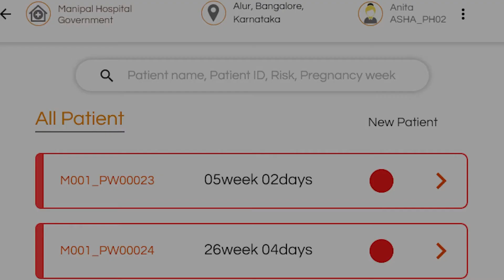Incubating Women-led COVID-19 Innovations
In April 2020, Pernod Ricard India Foundation reconfigured its WE Social Impact Incubator to accelerate COVID19 Innovations by women entrepreneurs.

This week, as we continue to celebrate women in our business and communities, watch Shivi Kapil, Founder & CEO, Empathy Design Labs, talk about her solution which has helped pregnant women across the urban-rural divide to monitor their prenatal health amid restricted access to hospitals in view of preventive lockdowns across the country during the last year.

We are proud to incubate such innovations and enable women changemakers in their journey to drive inclusive and scalable social impact.